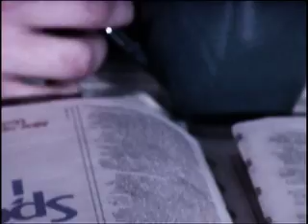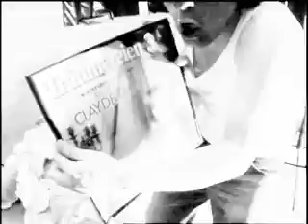Ókind - Ó ég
Melodic icelandic rock band Ókind (Nosheep) in a video called Ó ég, or Oh me.